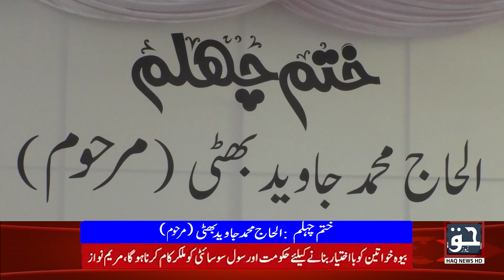Khitab Pir Syed Imtiaz Hussain Shah Kazmi (Khateeb Dargah.e.Aliya Bari Imam Sarkar) || Haq News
ختم چہلم
الحاج محمد جاوید بھٹی ( مرحوم )
 خطاب پیر سید امتیاز حسین شاہ کاظمی (خطیب درگاہ عالیہ بری امام سرکار)